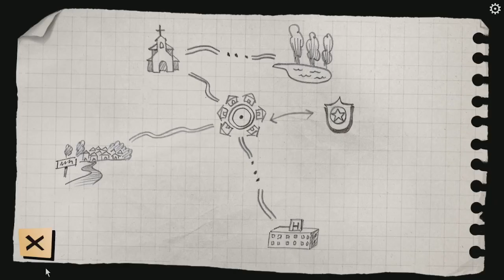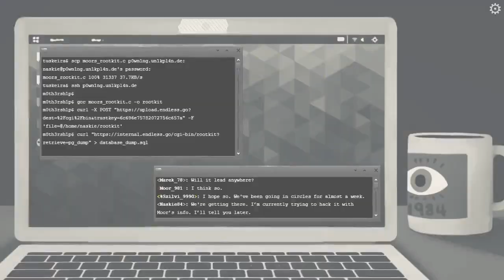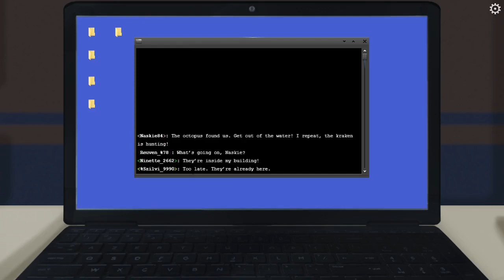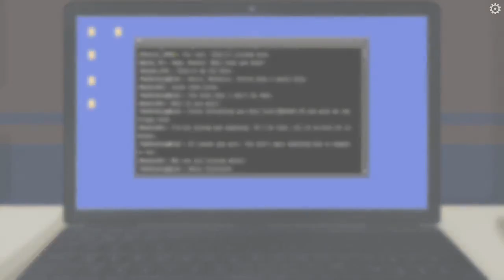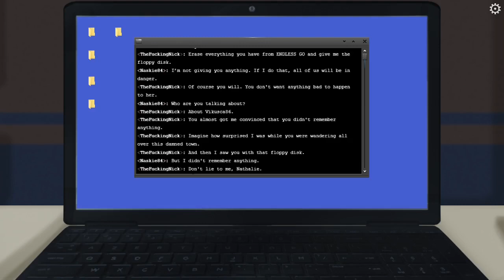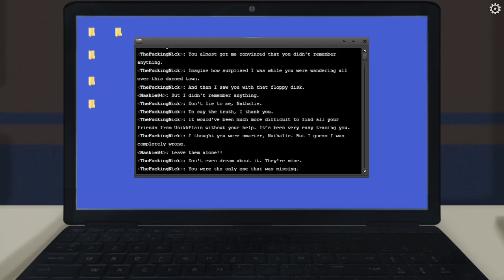Who is Vikuska? Let's play INTRUDER IN ANTIQUONIA Part 6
Looking for a password that's right under our nose in this one. And, oh no, Karim's PC just got confiscated!
(Slight warning for the F-word in text as a username)